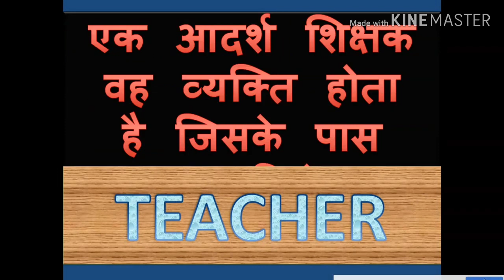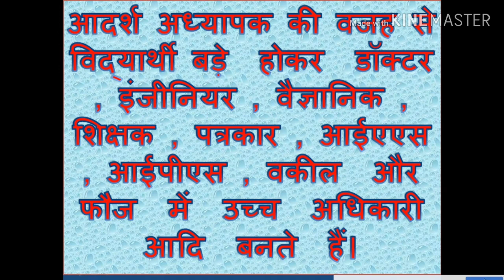HINDI ESSAY ON IDEAL TEACHER .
ESSAY ON IDEAL TEACHER IN HINDI .

ESSAY ON IDEAL TEACHER .

IDEAL TEACHER ESSAY .

IDEAL TEACHER ESSAY IN HINDI .

ABOUT IDEAL TEACHER .

IDEAL TEACHER IN HINDI .

ESSAY ON ADARSH SHIKSHAK IN HINDI .

ADARSH SHIKSHAK PAR NIBANDH .

ADARSH SHIKSHAK PAR LEKH .

ADARSH SHIKSHAK ESSAY IN HINDI .

IDEAL TEACHER .

HINDI NIBANDH .

ADARSH SHIKSHAK IN HINDI .

ADARSH SHIKSHAK KE GUN IN HINDI .